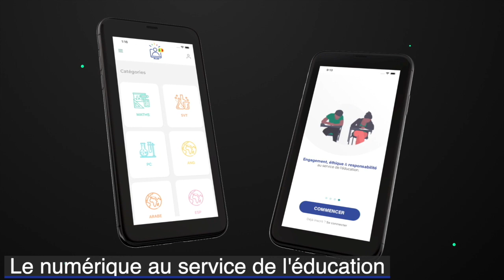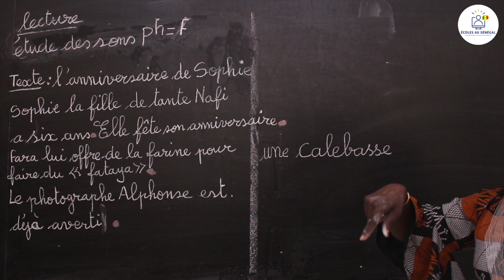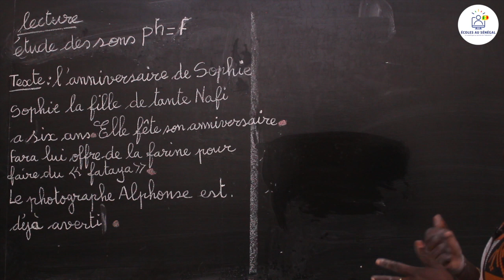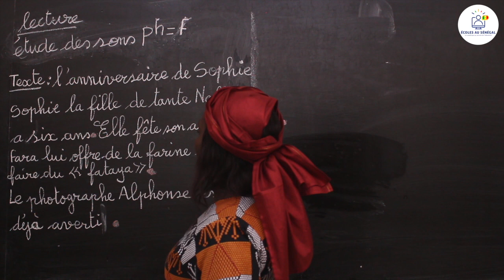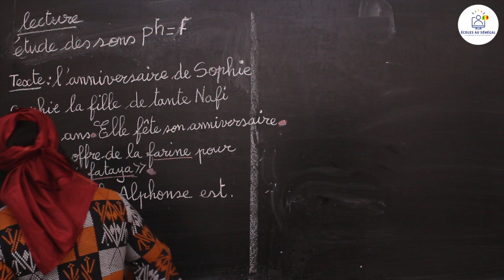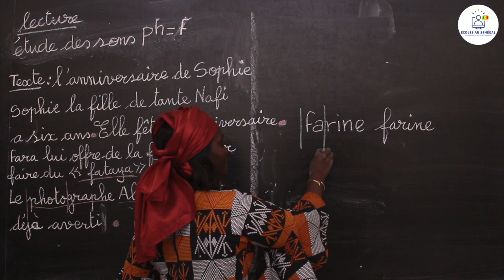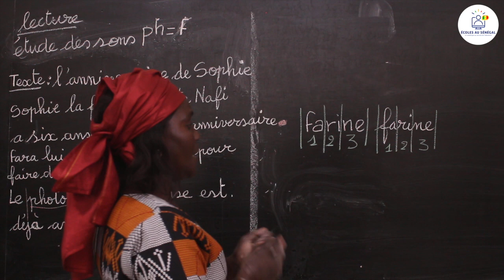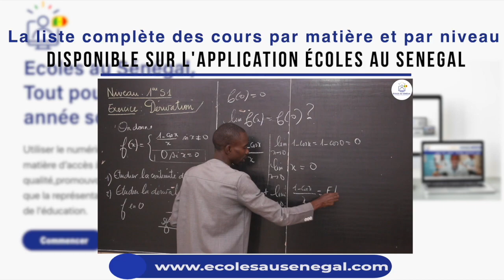Cours - CP - Français : Leçon de lecture / Etude des sons ph et f /Mme Ndiaye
Dans cette vidéo, nous vous proposons une leçon de Lecture qui porte sur l'Etude des sons ph et f pour la classe de CP.

                                                                    Bonne Lecture !